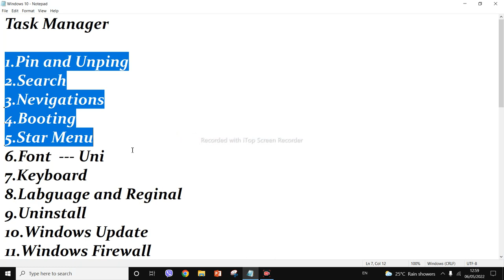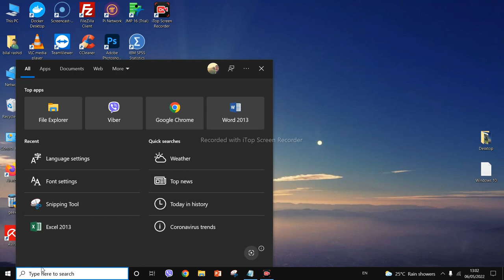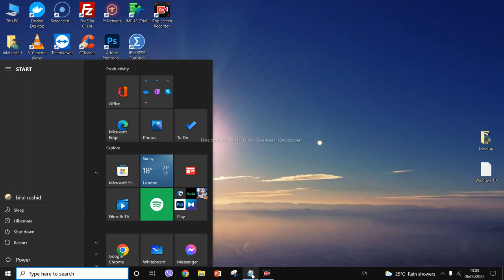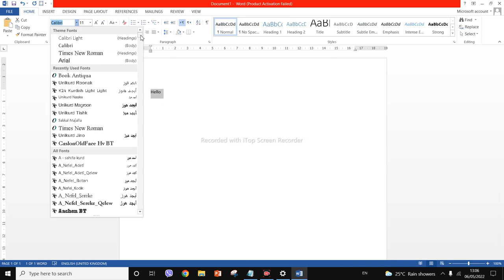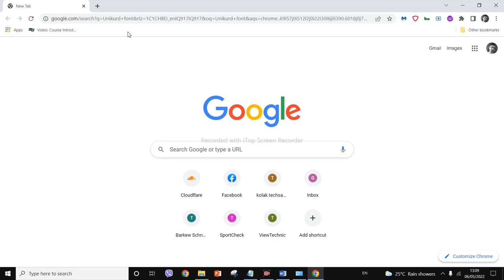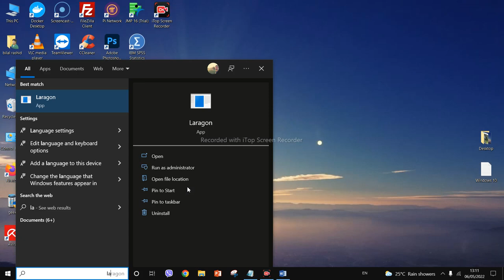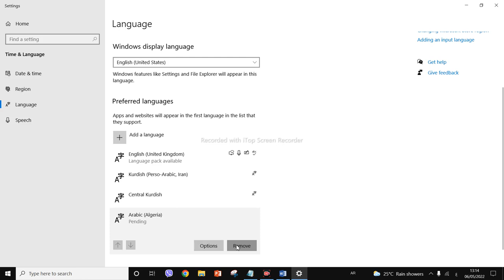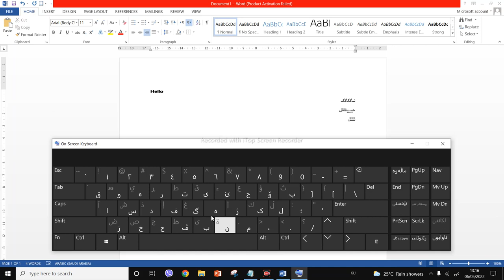Windows 10 - Part2